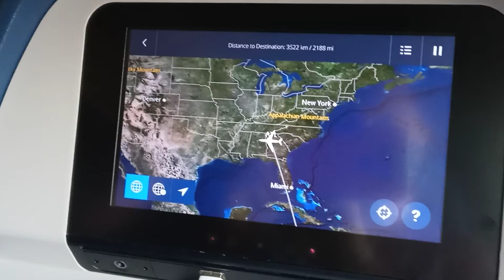Atlanta to Bogota Colombia